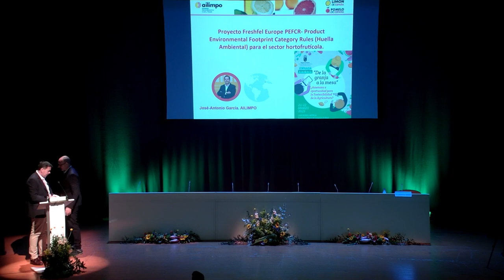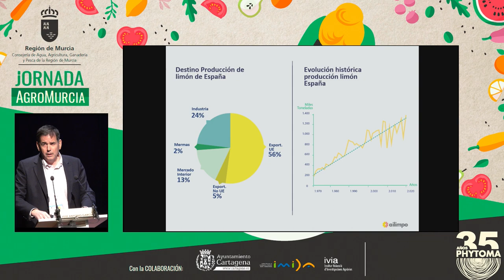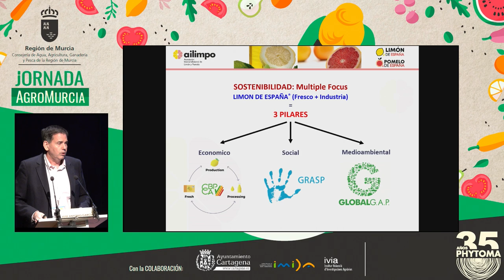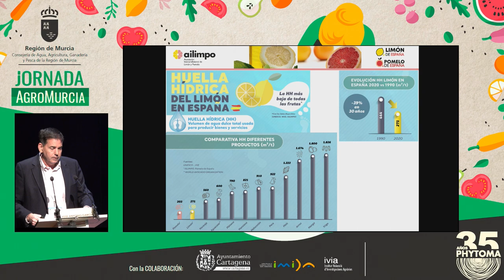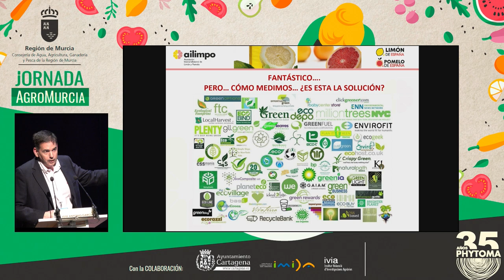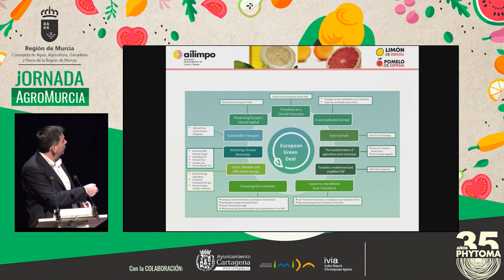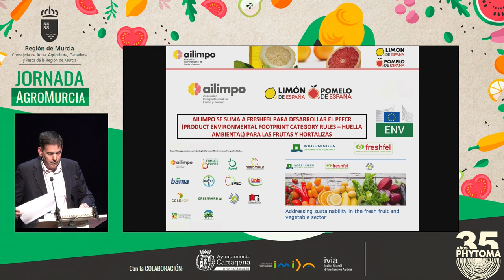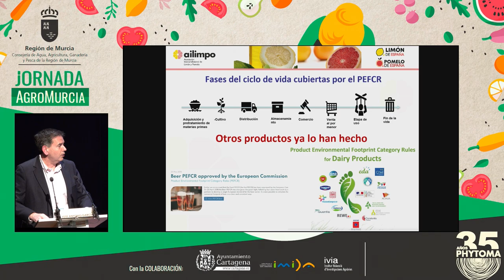AgroMurcia 2023 - José Antonio García, AILIMPO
Ponencia: Proyecto Freshfel Europe PEFCR-Product en Category rules (huella ambiental) para el sector Hortofrutícola.